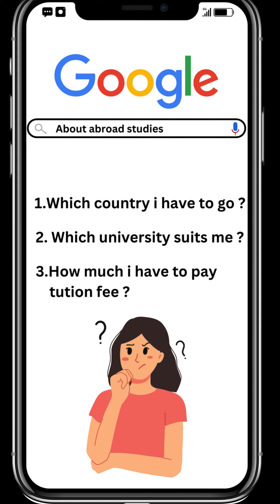Confused about abroad education?? 😕 Don't worry global star is one - step solution😀